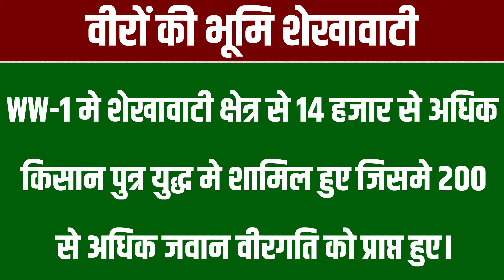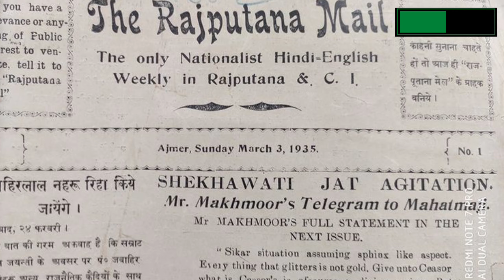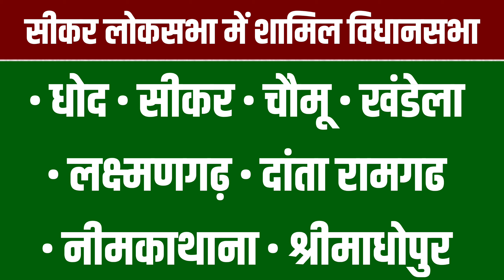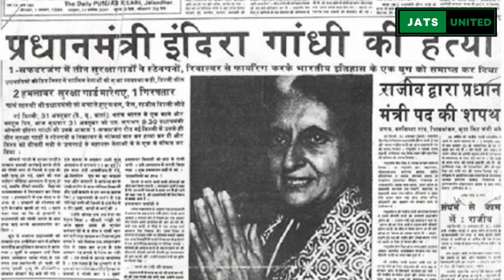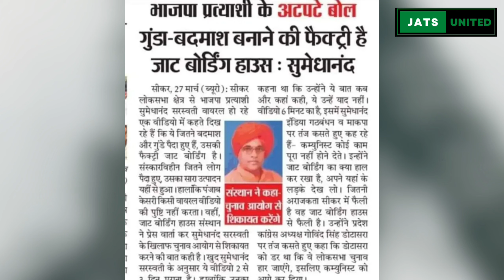किसान राजनीति का केंद्र सीकर लोकसभा का इतिहास | Sikar Loksabha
सीकर लोकसभा जाट बाहुल्य सीट है जहां जाट मतदाता बड़ी संख्या में है । यहां कुल 17 बार चुनाव हुए जिसमे 11 बार जाट प्रत्याशी ने जीत दर्ज की पिछले 44 साल और 11 लोकसभा चुनाव में जाट प्रत्याशी की हुई है अबकी बार भी मुख्य मुकाबला दोनों जाट प्रत्यसियो के मध्य ही है ।
सीकर लोकसभा में कुल मतदाताओं की संख्या 22 लाख है जिसमे जाट मतदाताओं की संख्या 7 लाख से भी अधिक है यहां पौने 2 लाख राजपूत ढाई लाख मुस्लिम 1 लाख ब्राह्मण और 4 लाख दलित मतदाता भी हैं।

1951-52 - नंदलाल (रामराज्य) ने 4185 वोटों से कमल नयन (कांग्रेस) को हराया।

1957 :रामेश्वरलाल टांटियां (कांग्रेस)
1962 :रामेश्वरलाल टांटियां (कांग्रेस)
1967 :गोपाल साबू (जनसंघ)
1971 :श्रीकृष्ण मोदी (कांग्रेस)
1977 :जगदीश प्रसाद (जनता पार्टी)
1980 : कुंभाराम आर्य : JANTA-S
1984 : बलराम जाखड़ : INC
1989 : चौधरी देवीलाल : JD
1991 : डॉ. बलराम जाखड़ : INC
1996 : डॉ. हरिसिंह : INC
1998 : सुभाष महरिया : BJP
1999 : सुभाष महरिया : BJP
2004 : सुभाष महरिया : BJP
2009 : महादेवसिंह खंडेला : INC
2014 : सुमेधानंद सरस्वती : BJP
2019 : सुमेधानंद सरस्वती : BJP

Sikar Lok Sabha is a Jat dominated seat where Jat voters are in large numbers. A total of 17 elections have been held here in which 11 times a Jat candidate has won. In the last 44 years and 11 Lok Sabha elections, a Jat candidate has won. This time also the main contest is between the two Jat candidates.

The total number of voters in Sikar Lok Sabha is 22 lakhs in which the number of Jat voters is more than 7 lakhs. There are also nearly two lakh Rajputs, two and a half lakh Muslims, 1 lakh Brahmins and 4 lakh Dalit voters.

ChaudharyDevilal vs BalramJakhar उस समय चौधरी देवीलाल हरियाणा के मुख्यमंत्री और जाखड़ लोकसभा अध्यक्ष थे।

इन दोनों दिग्गज जाट नेताओं के बीच चुनावी मुकाबला होने से यह चुनाव सबसे ज्यादा चर्चित बन गया था। दोनों नेता रिश्ते में रिश्तेदार थे और चुनाव परिणाम में जीजा की हार हुई और उन्हें हराने वाले रिश्तेदार चौधरी देवीलाल देश का उपप्रधानमंत्री बने। इस चुनाव में जाखड़ ने कांग्रेस के प्रत्याशी और देवीलाल ने जनता दल प्रत्याशी के रुप में चुनाव लड़ा।

देवीलाल संयुक्त मोर्चे के प्रधानमंत्री पद के उम्मीदवार थे। उस दौरान चौधरी देवीलाल के पक्ष में प्रचार करने के लिए अटल बिहारी वाजपेयी भी सीकर आए और देवीलाल के लिए वोट मांगे। इस कारण भी सीकर सीट ज्यादा चर्चा में आई। इससे पहले जाखड़ ने दावा किया था कि उन्हें कोई चुनाव नहीं हरा सकता।

इसके बाद इस चुनौती को चौधरी देवीलाल ने स्वीकारा और वह उनके सामने चुनाव लडऩे के लिए सीकर आए। उन्होंने जाखड़ को 46 हजार 756 मतों से हराया। उस समय देवीलाल के लिए एक नारा मशहूर हुआ था कि ”ताऊ पूरा तोलेगा, लाल किले पर बोलेगा”। हालांकि बाद में ताऊ के नाम से मशहूर चौधरी देवी लाल ने लाल किले से बोलने से इंकार कर दिया और उन्होंने प्रधानमंत्री पद लेने से मना कर देने पर वी पी सिंह प्रधानमंत्री बने और चौधरी देवीलाल उप प्रधानमंत्री।

उस समय लोकसभा चुनाव में देवीलाल ने हरियाणा के रोहतक संसदीय क्षेत्र से भी चुनाव जीता था। बाद में उन्होंने रोहतक सीट को छोड़ दिया और सीकर से सांसद रहने का फैसला किया, लेकिन दो वर्ष बाद ही जब उपचुनाव हुए तो देवीलाल रोहतक से फिर चुनाव में उतरे लेकिन उन्हें कांग्रेस के भूपेंद्र सिंह हुड्डा के सामने हार का सामना करना पड़ा।

Long Live Jats

Please Join Us on Facebook Twitter And Instagram

people Search For :-1952 का इतिहास सीकर,Amraram,Kisan andolan,Sikar History,political news,कौन बनेगा सीकर का सांसद,कौन बनेगा सीकर का हीरो,गोविंद सिंह डोटासरा,बीजेपी सीकर,लोकसभा चुनाव 2024,लोकसभा चुनाव न्यूज़,लोकसभा चुनाव से जुड़ी जानकारी,शेखवाटी किसान आंदोलन,सीकर का इतिहास,सीकर का जातीय समीकरण,सीकर न्यूज़,सीकर लोकसभा,सीकर लोकसभा सीट,सीकर लोकसभा सीट का इतिहास ल,सीकर लोकसभा सीट की पूरी जानकारी,सीकर लोकसभा सीट से जुड़े महत्वपूर्ण फैक्ट्स,सीकर विधानसभा